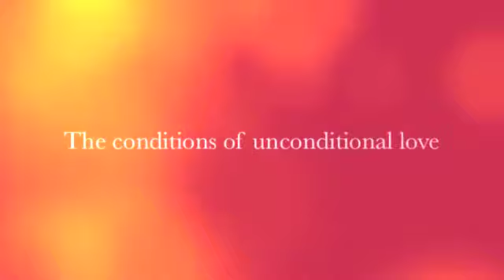The conditions of unconditional love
This week Laura and Kyle talk about 'unconditional' love, what it is, what it isn't, and how to know.